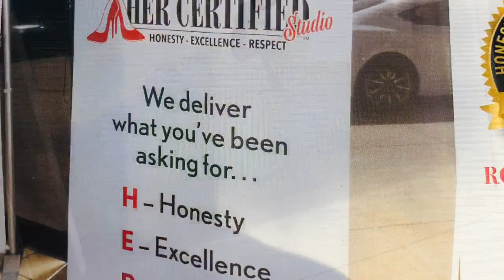2019 Lexus GX460 Luxury On Mother’s Day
Review of the 2019 Lexus GX460 Luxury SUV - Mother's Day was a full weekend of fun. Having the Lexus GX460 Luxury SUV was a treat.  I went to Sedona for the Day with my husband where the red rocks were in full glow to showcase the GX460 exterior color. The Lexus took to the roads and the rugged paths like the beast it is. However,  its classic style and luxury interior is perfect for date night or fitting most of the nine grandchildren in tow.

Standard Features Include:
4.8 Liter V8-32 valve, Dual Overhead CAM
AVS, KDSS, ABS, EBD, BA and Trailer Sway Control
10 Airbags - Knee and Side
Lexus Enform Safety Connect
Stolen Vehicle Location and SOS button
Navigation with 8-inch Touch Screen
Voice Command
Back up Camera w/intuitive Parking Assist
10-way power front seats
Heated second row/ 60/40 Split 50/50 split Third Row
3-Zone Climate control
Illuminated running boards
Tonneau Cover
MSRP: $63,555.00
As Tested: $66,920.00
Lemon Meringue Pie $12.00 - Memories: Priceless